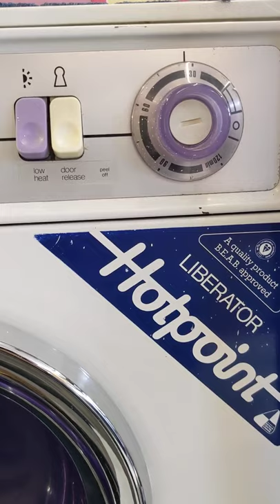Well today I also found this Old Hotpoint Liberator Dryer DE LUXE from the 70s.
well today my eyes did light up the minute I walked in this shop and turned round and there's this old Hotpoint Dryer from the 70s. I wasn't expecting to find an old appliance such as like this one till now. the owner said to me it's not far sale he's just put it up on display to show customers. he also didn't tell me if it works or not.